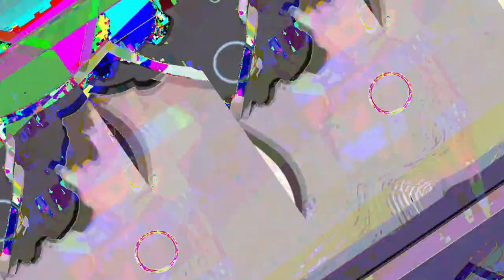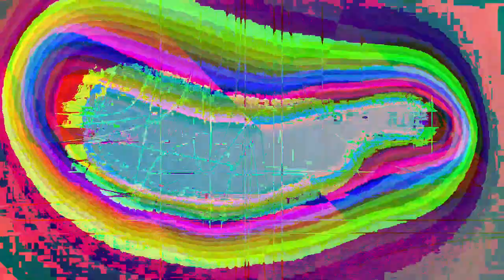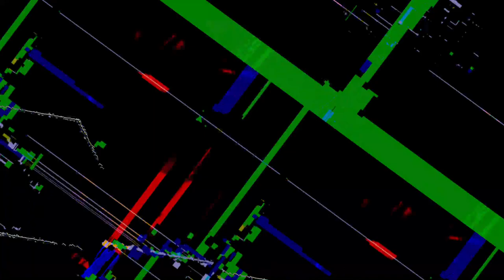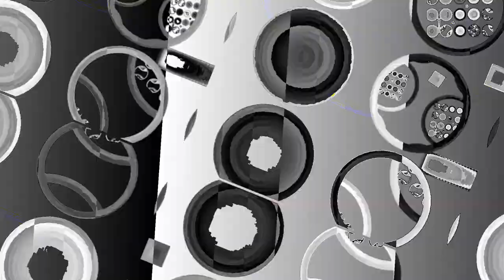[EPILEPSY WARNING] *Photosensitivity Warning* Movie 23 05 06 06h32m41s